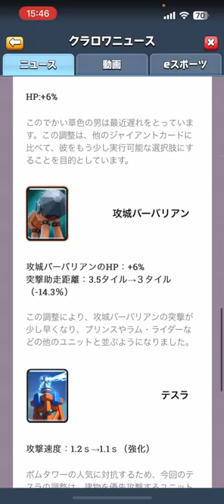【クラロワ】大人気枯渇が大幅強化で覇権握りそうです...